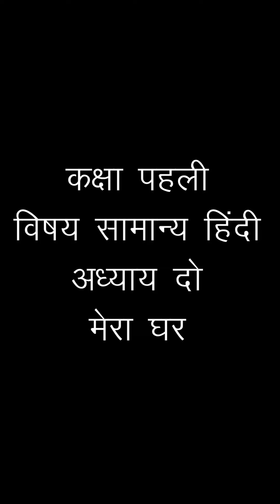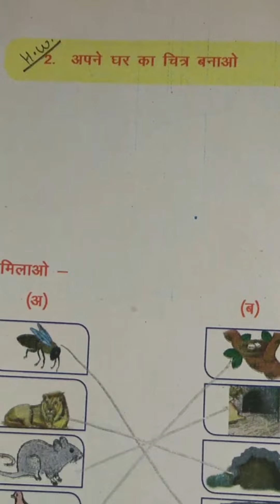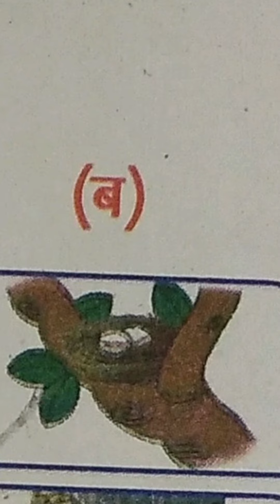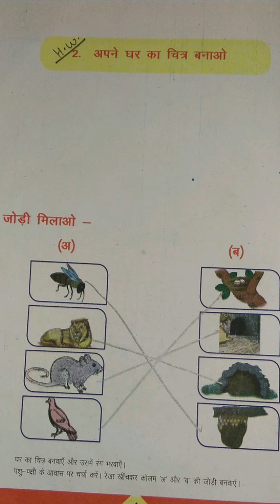कक्षा पहली / विषय सामान्य हिंदी /अध्याय दो / मेरा घर